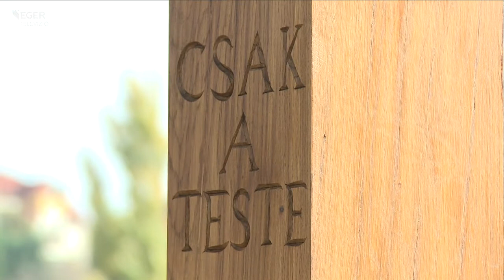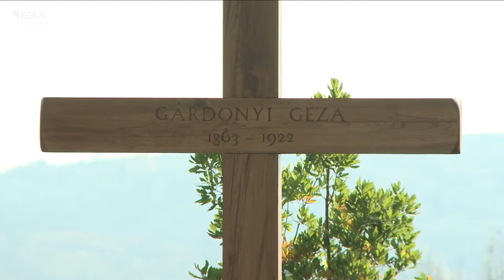131025_Gardonyi_sir_felujitva.mp4